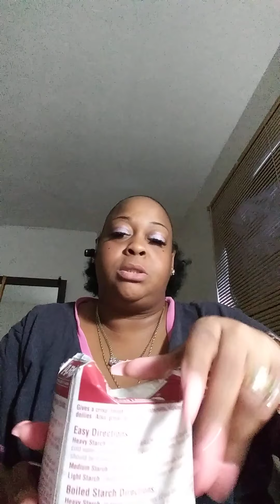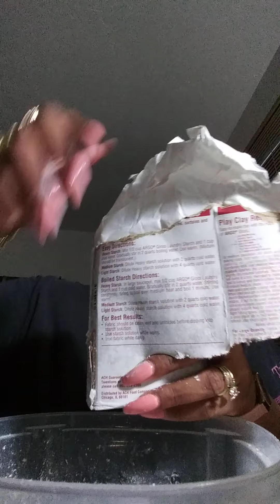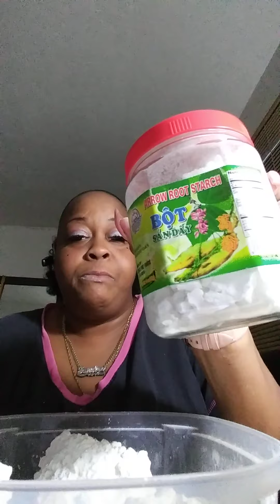A mixture of not bap n arrowroot bot San day chunks so delicious n hard!!!!